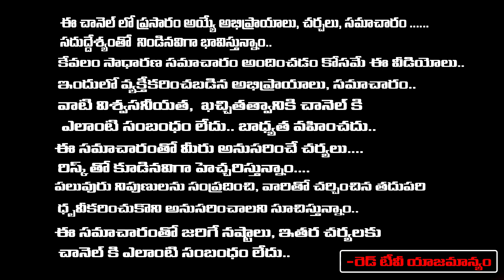Telangana Elections 2023 :Kolhapur Public Opinion | Red Tv